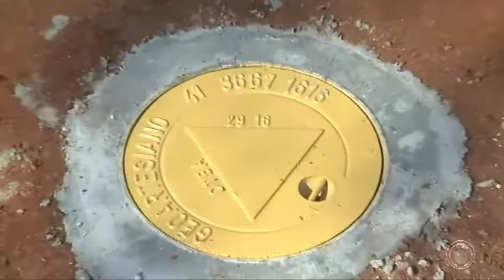Acesf instala poços em cinco cemitérios de Londrina